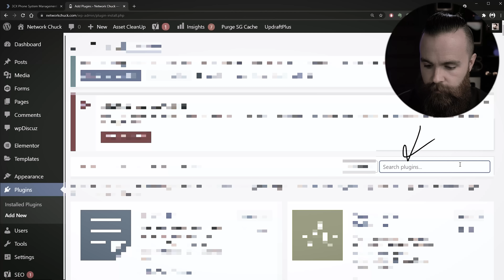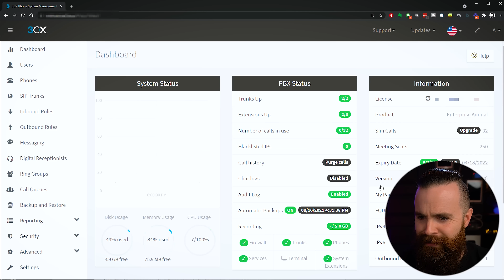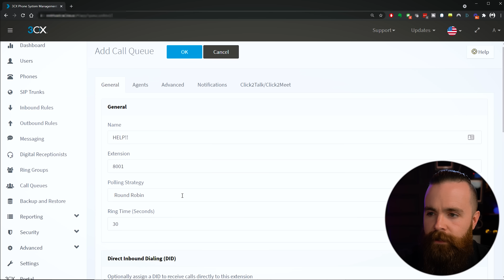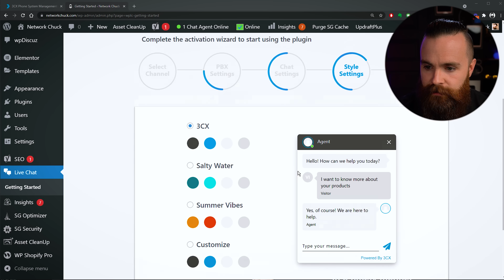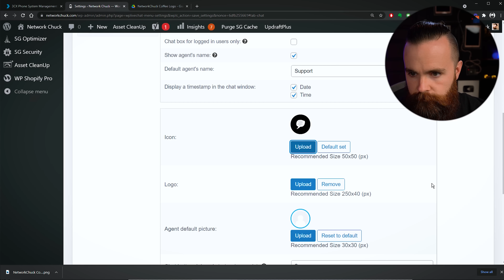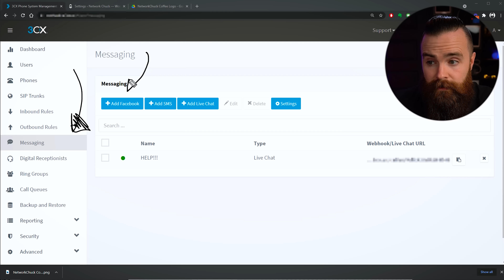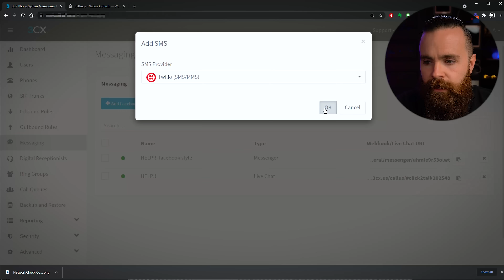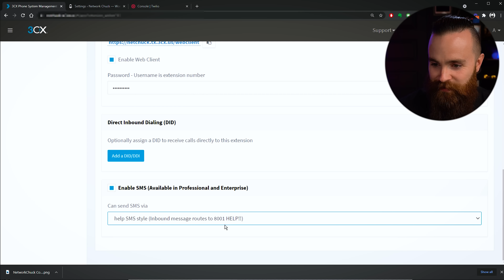i hate talking on the phone…..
Easiest way is to have it hosted by 3CX (as opposed to downloading on premise or in private cloud)For further info pls

0:00   ⏩  Intro
2:41   ⏩  add live chat to your wordpress site
10:08 ⏩  add facebook messenger to your website
11:54 ⏩  integrate SMS on your website chat